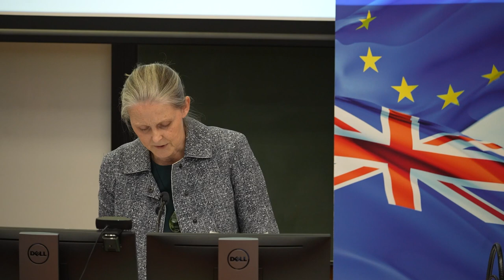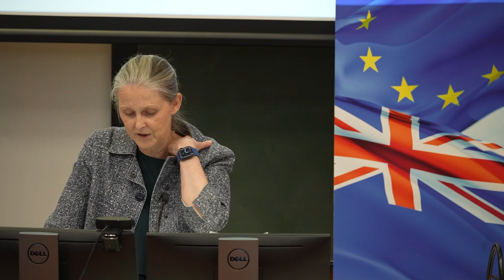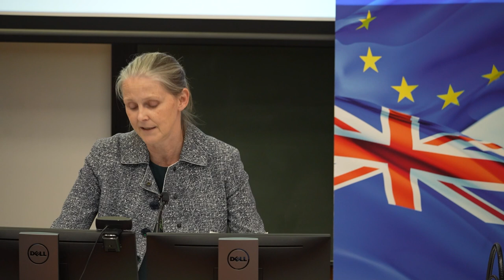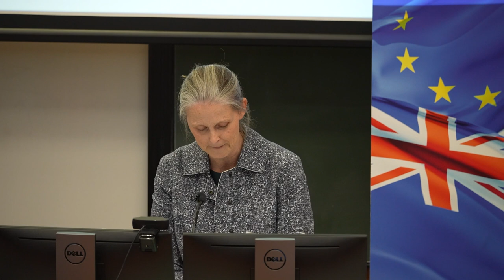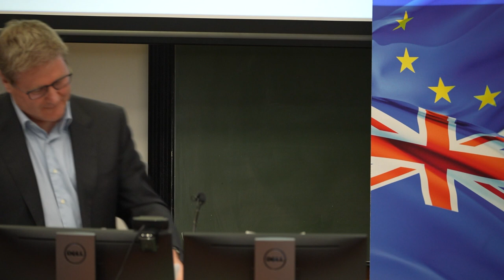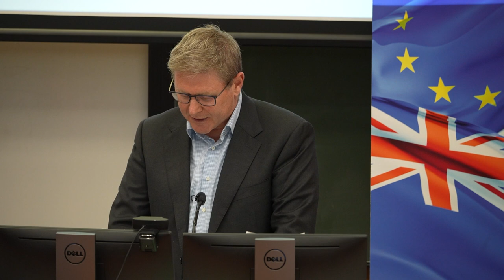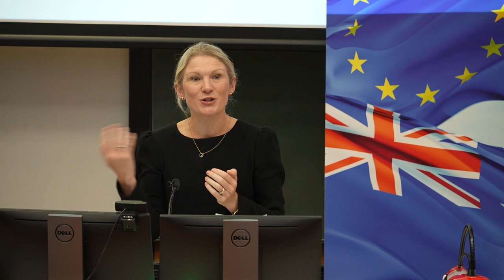Partners in turbulent times: An address by the EU Ambassador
On 28 November 2022 Her Excellency Nina Obermaier,  Ambassador of the European Union to New Zealand, provided an appraisal of global crises and their implications for relations between Aotearoa New Zealand and the EU.

The event is chaired by Dr Serena Kelly and includes comments by Mike Burrell, Executive Director of the Sustainable Business Council.

This event was organised by the National Office of the New Zealand Institute of International Affairs (NZIIA) in collaboration with the Delegation of the European Union to New Zealand.